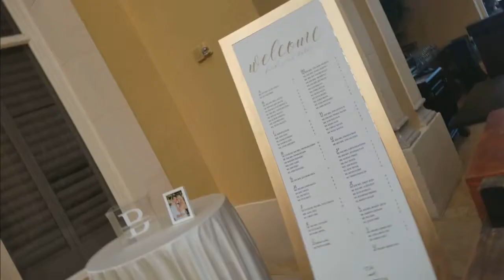Tia DiGennaro and Sebastien Beuzelin Wedding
Ceremony String Lighting, Live sax cocktail & reception, Light show, Photo-booth, Pins spot lighting and of course dancing all night. Love this wedding! Great fam!